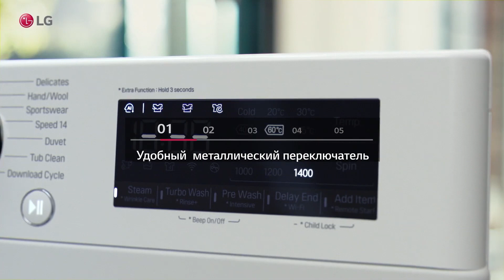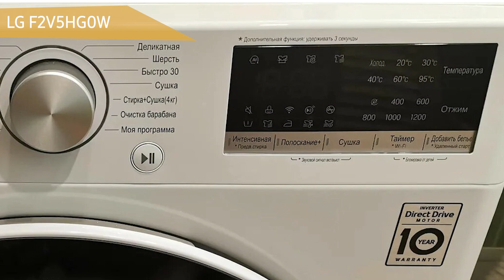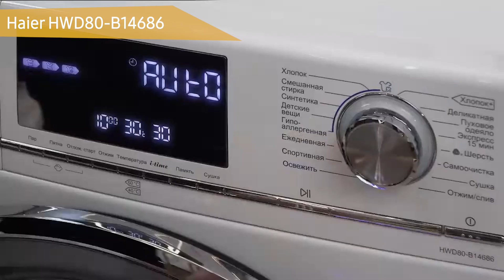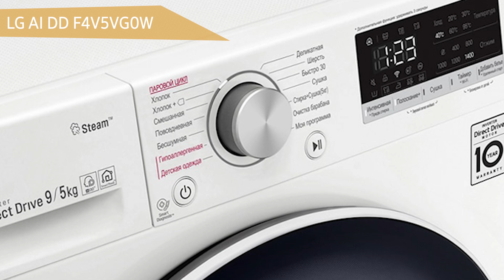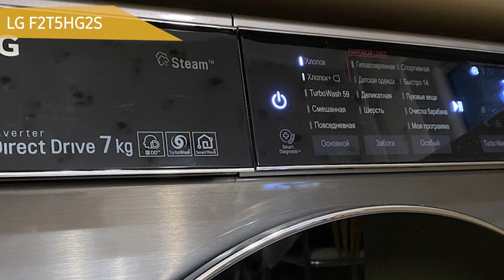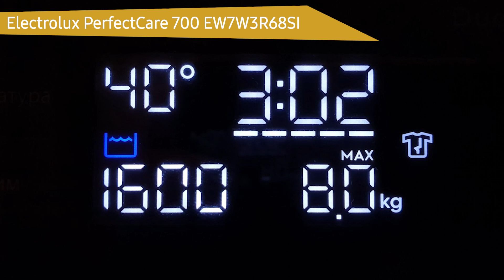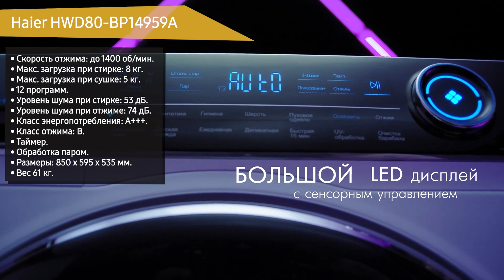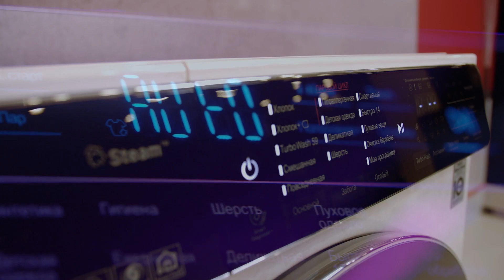ТОП—7. 🧺Лучшие стиральные машины с сушкой. Рейтинг 2021 года!